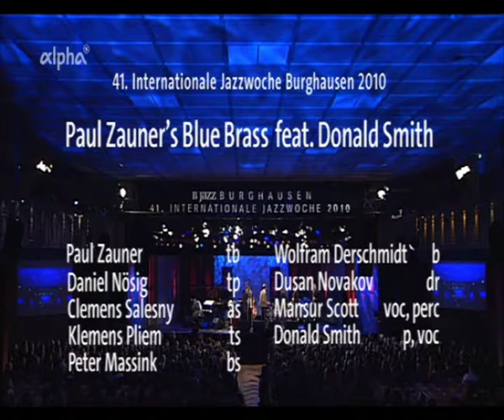Paul Zauner's Blue Brass feat. Donald Smith - A & F - Burghausen 2010